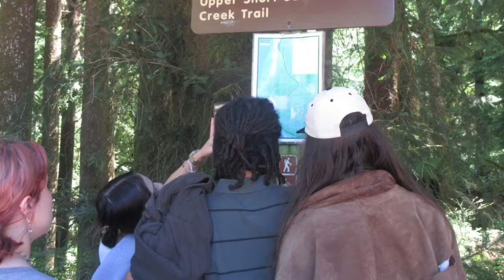Oregon time!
I went on a trip to the most amazing trip of all time with the most amazing people of all time! Here’s a video about it!